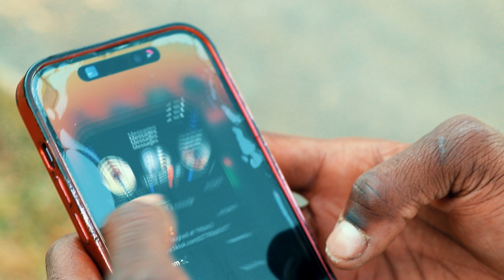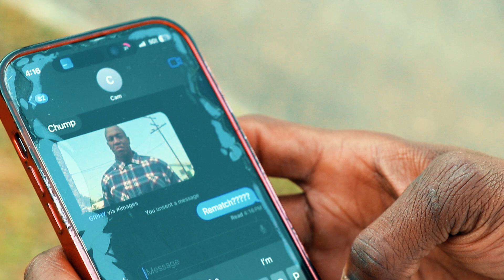College Football 25 Gameplay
Jakobe keeps struggling to be a successful basketball player. Jakobe loves the sport, but after facing his worst opponent, things take a turn in his direction, and he believes he now has the ability to be a great basketball player.